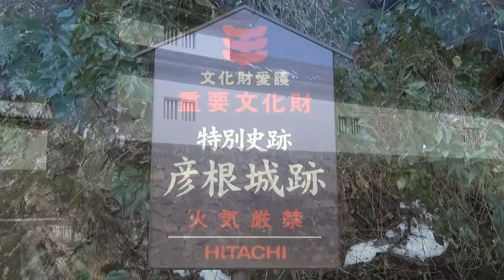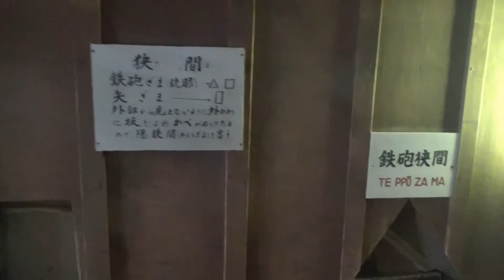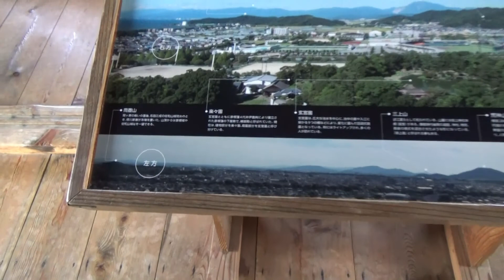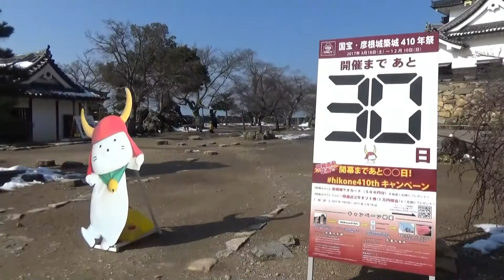彦根城 2017.02.16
彦根城
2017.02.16